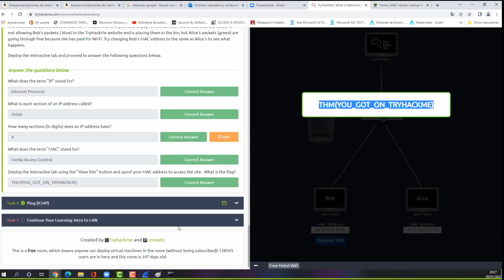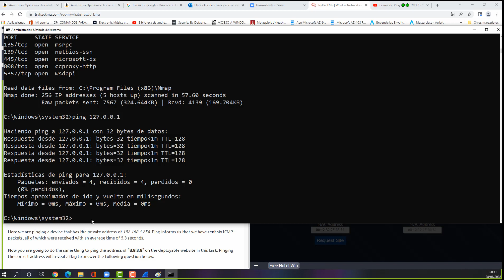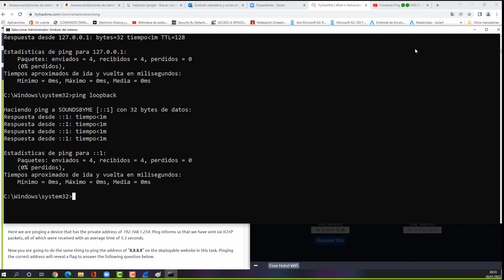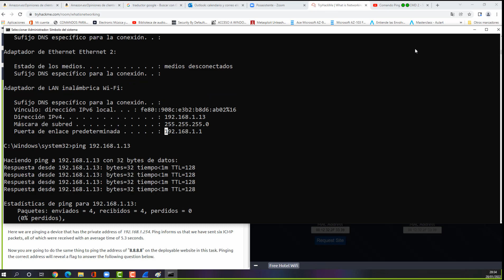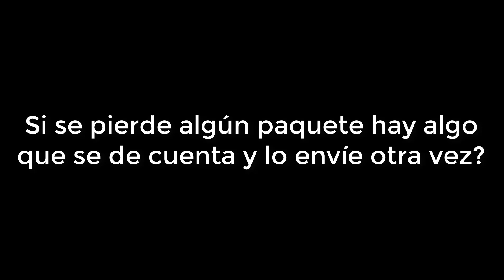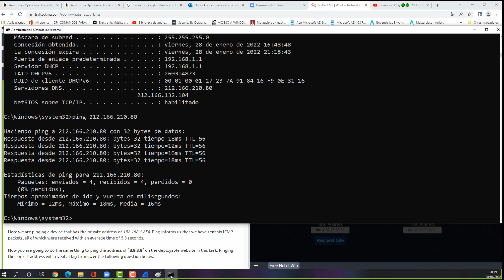Cómo funciona el 👍PROTOCOLO ICMP👍 con TRYHACKME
En HACKING ÉTICO es IMPORTANTE que conozcas los PROTOCOLOS de red en PROFUNDIDAD
PROTOCOLO ICMP ¡TE LO EXPLICO!